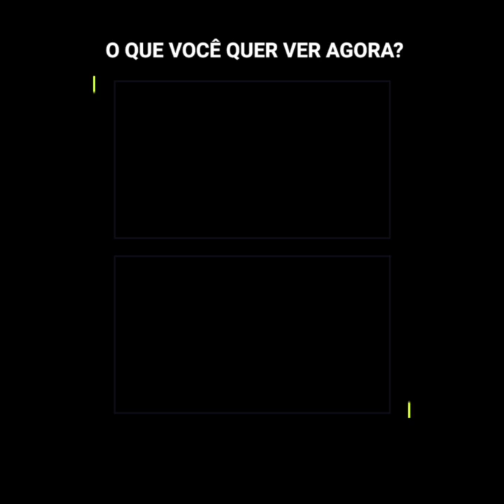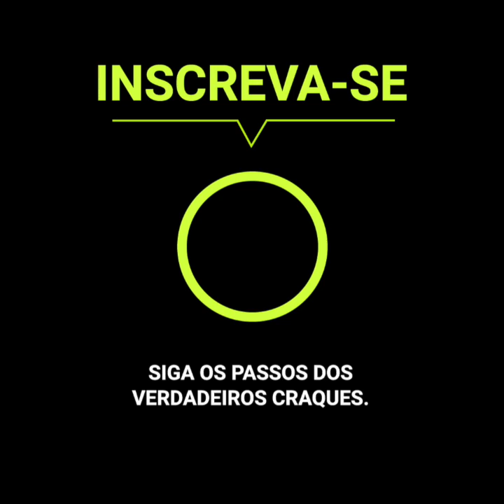O cartão vermelho mais absurdo da história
"Que o contratem em Hollywood!".
Yenneck Bolasie tinha um registro de jogo limpo: apenas tinha sido expulso uma vez em sua carreira há 6 anos. Mas neste jogo recebeu o seu segundo cartão vermelho e foi da forma mais inesperada possível, já que a repetição mostrou uma estranha situação. O clube tomou as rédeas do assunto e fez uma dura pedição.